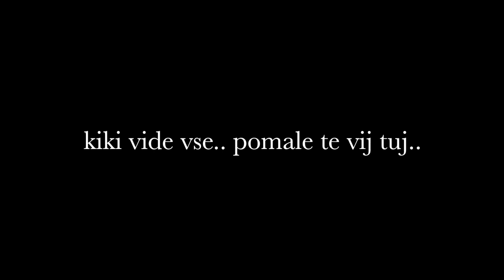Kiki - Tu Viden (Trailer)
Jojo productions presents Tu Viden by: Kiki. Beat mixed and produced by:Dula